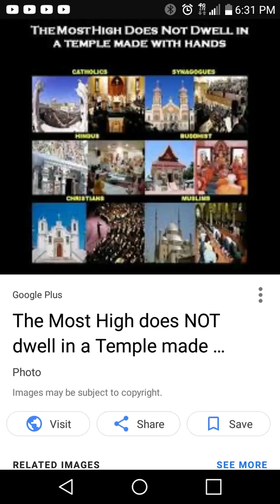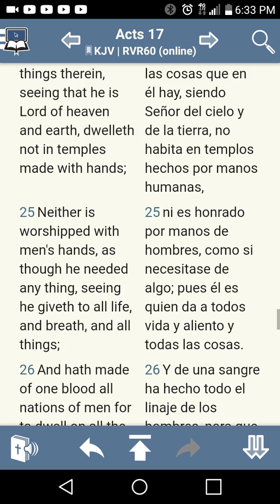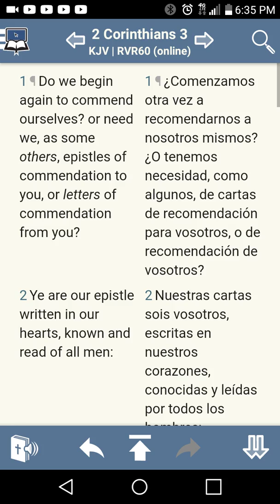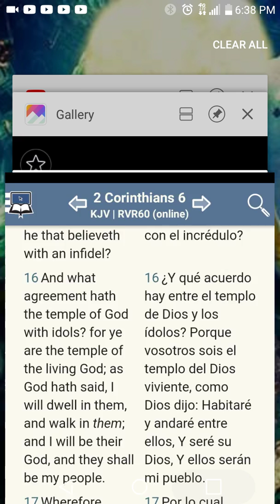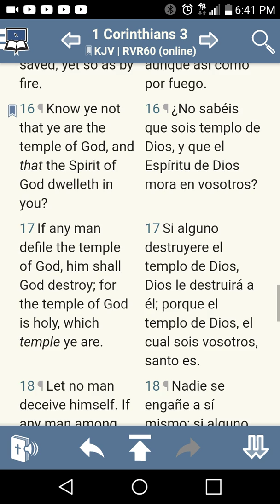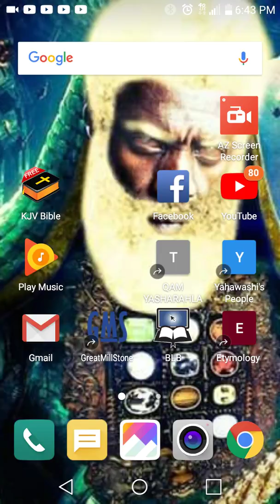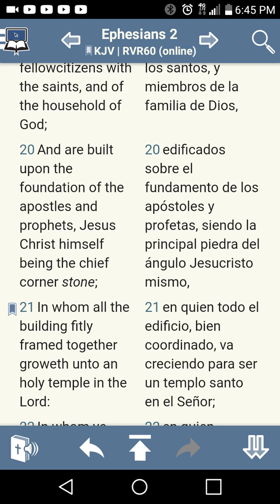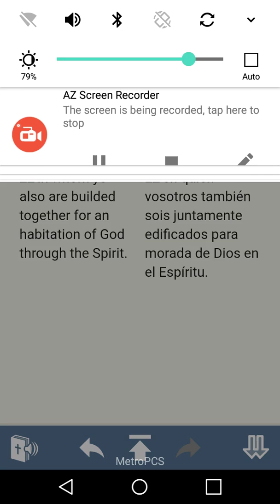Ye are the temple of the Most High